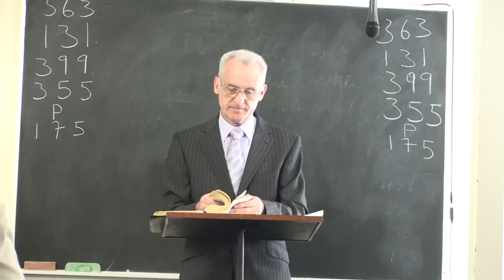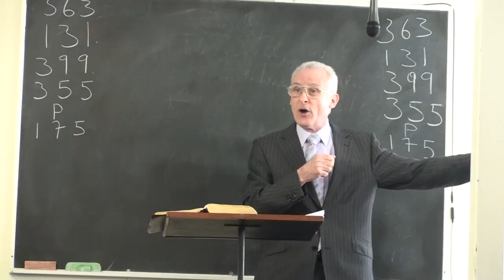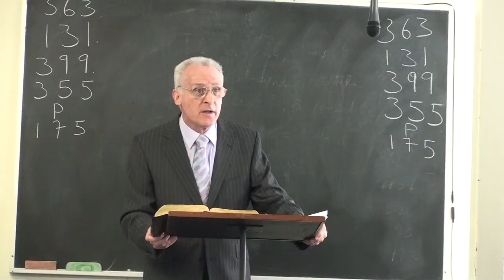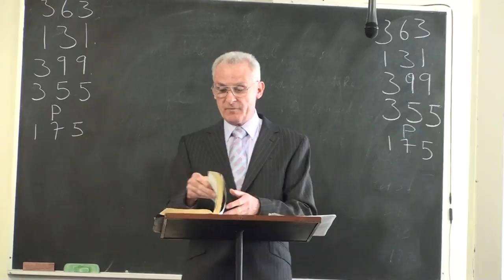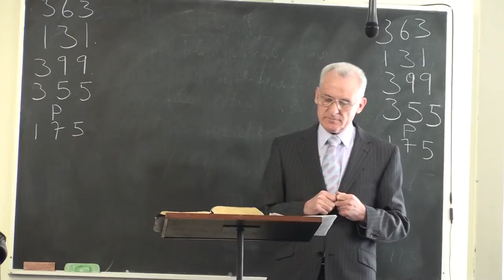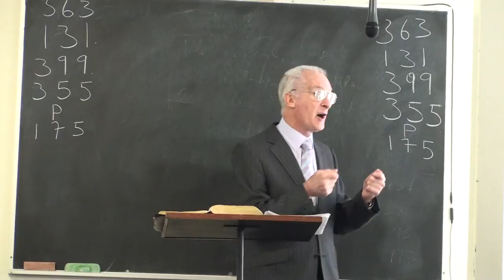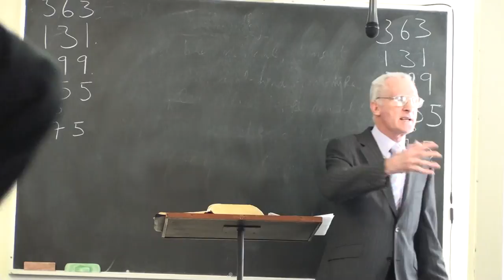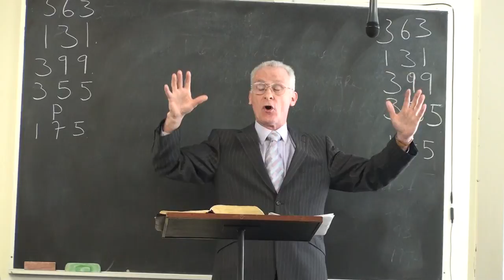I Am The Good Shepherd by Steve Kearney